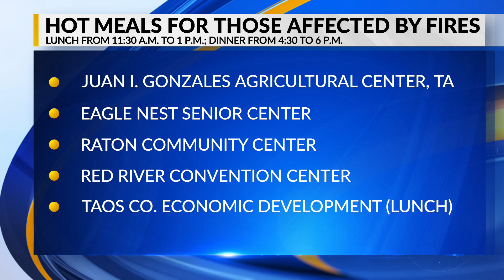New Mexico partners to offer free meal sites for those affected by wildfires